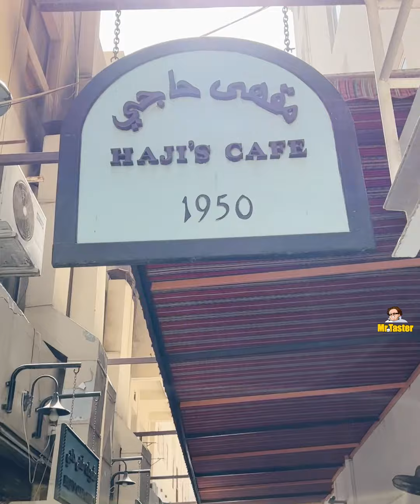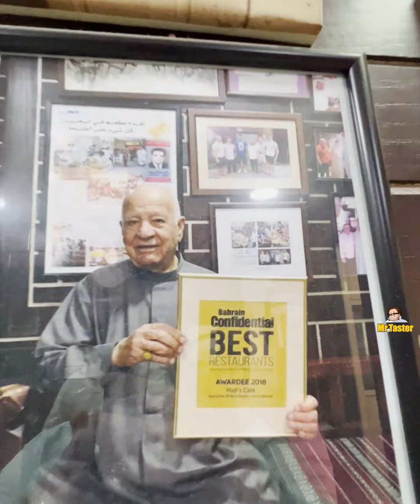کافه حاجی در بحرین با قدمتی بیش از ۷۲ سال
در سفرم به بحرین اتفاقات جذاب زیادی رو تجربه کردم که یکی از اونها آشنایی با کافه رستورانی بود به اسم حاجی که صاحب اون شخصی به اسم حاجیه که اصالتا اهل لارستان استان فارسه و بیش از ۷۲ سال که اینجا رو راه اندازی کرده.اینجا صبحانه ، ناهار‌ شام های معروفی داره که حسابی هم شلوغه . تصمیم گرفتم برای صرف صبحانه به این کافه سر بزنم. شانسی که آوردم این بود که خود حاجی هم اون روز حضور داشت ‌و تونستیم باهم کلی صحبت کنیم و گپ بزنیم.به دیوار ها عکسای خیلی قدیمی خودش از زمان تاسیس کافه رو زده بودن که خیلی برام جالب بود.فضای خیلی باحالی داره هم از محیط بیرون که تو خیابون صندلی چیدن و هم از داخل میشه استفاده کرد.حدود ۳۸ آیتم صبحانه‌ جذاب و خوشمزه دارن و‌ البته که ناهار و شام هم‌ اینجا سرو میشه و نون رو تازه با تنور خودشون می‌پزن . صبحانه‌های مختلفی دارن مثل بلالیت، اسپشیال املت ،جیگر و پیاز و سیب زمینی، پنیر،سرشیر،عسل و… برای ناهار و شام هم آپشن‌های مختلفی هست مثل پلو ماهی ،میگو یا کباب لم چاپس و کلی غذای خوشمزه ی دیگه.همراه من باشید…
Address: 150 شارع الحكومة، Manama, Bahrain
During my trip to Bahrain, I experienced many interesting events, one of which was the acquaintance with a restaurant-cafe named Haji, which was owned by a person named Haji, who is originally from Larestan, Fars province, and who has been here for more than 72 years. They have breakfast, ‌ lunch and famous dinners and they are also quite busy. I decided to visit this cafe restaurant for breakfast. I was lucky that Haji himself was present that day‌ and we were able to talk and chat. There was a very old photo of himself on the walls since the establishment of the cafe, which was very interesting to me. It has a very cool atmosphere you can sit outside, where there are chairs in the street, and also inside. They have different breakfasts such as balaleet, special omelet, liver and onion and potato, cheese, kaymak, honey and…